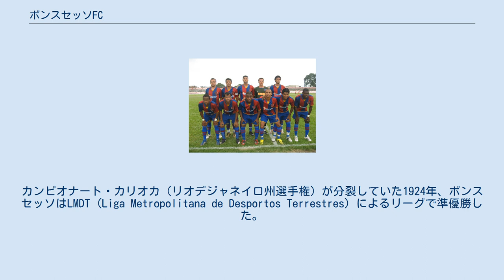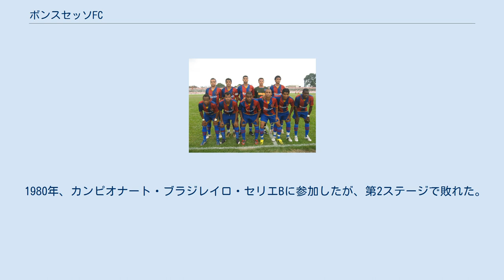ボンスセッソFC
2009シーズンのチームフォト ボンスセッソFC (ポルトガル語: Bonsucesso Futebol Clube) は、ブラジル・リオデジャネイロ州リオデジャネイロのボンスセッソ地区を本拠地とするサッカークラブである。
1913年8月12日創設。
これまでにカンピオナート・ブラジレイロ・セリエB（ブラジル全国選手権2部）に2度参戦した。
 クラブは1912年8月12日に創設された。
カンピオナート・カリオカ（リオデジャネイロ州選手権）が分裂していた1924年、ボンスセッソはLMDT (Liga Metropolitana de Desportos Terrestres) によるリーグで準優勝した。
決勝ではヴァスコ・ダ・ガマに敗れた。
「黒いダイヤモンド」と呼ばれたレオニダス・ダ・シルバは1931年から1932年までボンスセッソでプレーした。
1935年、ボンスセッソのエミリアーノ・ラモス（愛称シーナ）がカンピオナート・カリオカで16ゴールを挙げ、得点王に輝いた。
 1980年、カンピオナート・ブラジレイロ・セリエBに参加したが、第2ステージで敗れた。
1983年、再びセリエBに参加し、第1ステージで敗退した。
 エスタジオ・レオニダス・ダ・シウヴァ(通称：テイシェイラ・ジ・カストロ) をホームスタジアムとして使用しており、収容人数は2,390人。
 なし